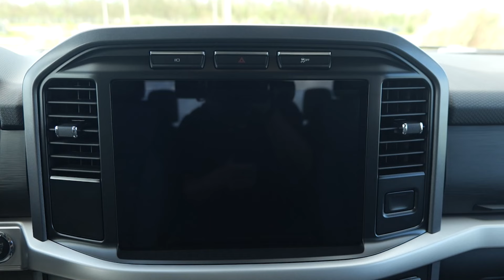2023 Ford F150 XLT Heritage PreRoll